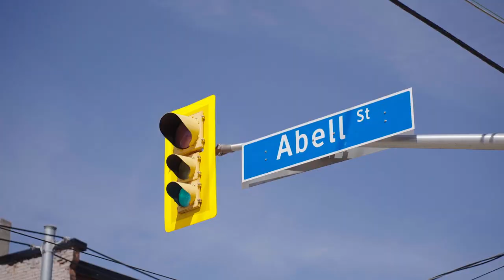Toronto Revizto Field Day: Bird Construction, Diamond Schmitt Architects and Ehvert Mission Critical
Watch the highlights of the Revizto Field Day in Toronto, Ontario! During the event, guest speakers from Bird Construction, Caesar Boccardo and Mohamed Adel discussed the new immersive CDE concept and why it is essential along with the benefits behind it. The audience also got to hear a panel titled “Perspectives from Architects and Engineers: Designing the Future” from industry experts: Paul Ehvert, Director, Virtual Design & Construction at Ehvert Mission, Victor Lima, Senior BIM Manager at Diamond Schmitt Architects, Mohamed Adel, East Digital Construction Manager at Bird Construction and Caesar Boccardo Senior Digital Construction Coordinator at Bird Construction. To see our upcoming Field Days and register for the next one near you, visit:

About Field Days: Revizto Field Days are free in-person events that bring together the local AEC community to network and hear from industry experts on their approaches to VDC/BIM Coordination, Preconstruction, Design, Field Communication, Reality Capture, and more! Food and drinks provided and seats are limited.